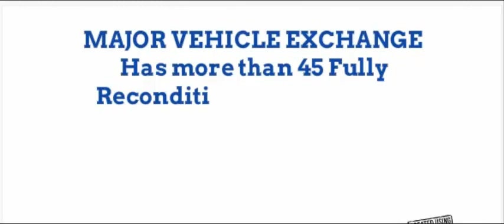Used Buses And Wheelchair Vans For Sale | The number one used bus dealership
- Used Buses And Wheelchair Vans For Sale by Major Vehicle Exchange | Call CHARLIE @ | Buying a Used Bus or Wheelchair Van is better than buying a new vehicle.

- Major Vehicle Exchange is located in Westbury, NY and is one of the finest and oldest Used Buses And Wheelchair Vans For Sale dealership in the USA and specializes in the sale of fully reconditioned(from Bumper to Bumper) and inspected used buses across USA & Canada. We provide complementary airport pickup/drop across USA & Canada and have more than 40 multi purpose Used Buses in our inventory, all our vehicles are ready for delivery. We have been in business for more than 30 years and specialize in dealer to dealer sales, we provide assistance in shipping and transportation arrangements. We specialize in the sale of Tours, Charters, Commuter Shuttle Service, Church, Adults, School, College Sports Teams, Casino Runs, Hotel Transport and much more.

This video was created, published, optimized and ranked on Google

Used Buses And Wheelchair Vans For Sale, KGN7